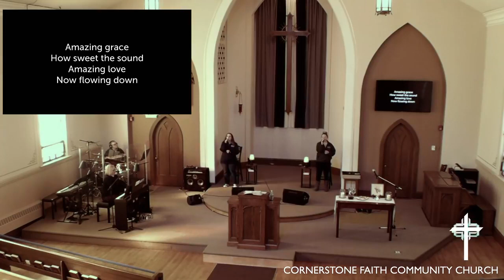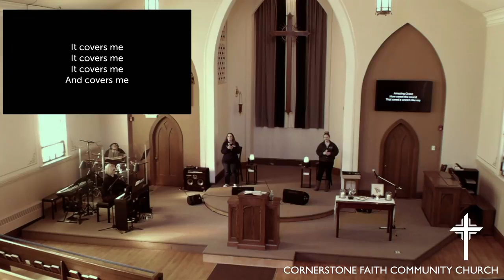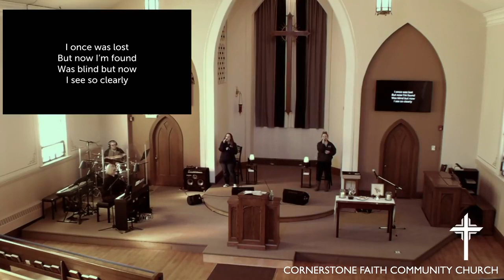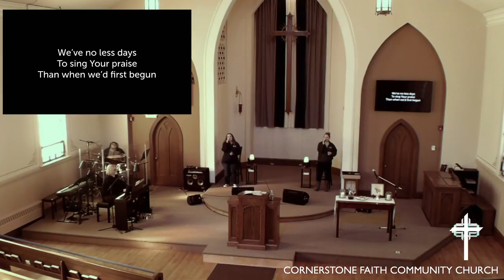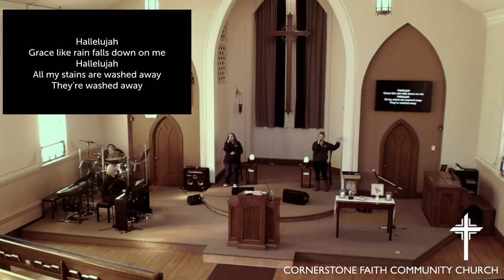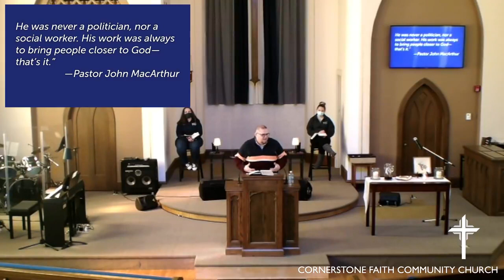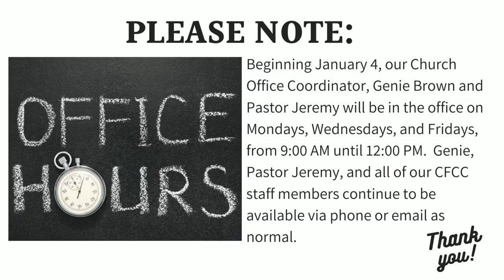Sunday Gathering 02.07.2021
Live video from the Sunday Worship Gathering of Cornerstone Faith Community Church, Bloomingdale, Illinois. Sunday, February 07, 2021.